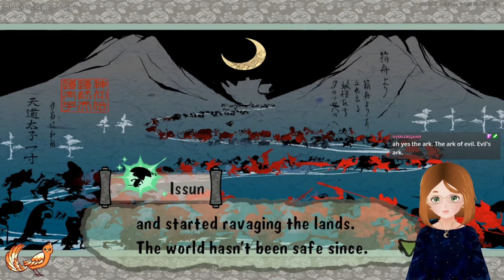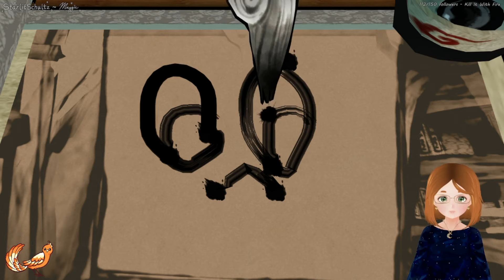Okami [Part 11]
Kamui, Yoshpet, and traveling 100 years into the past?

If you'd like to watch my streams live you can see my schedule and information over